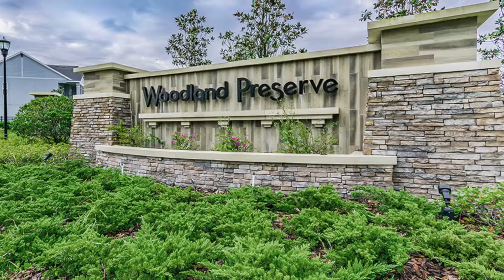Woodland Preserve, Westchase Tampa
Woodland Preserve is a small gated community near Westchase, Tampa that was built in 2018. Here's the first home available as a resale in 2019. It is absolutely stunning and looks even better in person.  The address is 12119 Rustic River Way, Tampa, FL 33635 and is exclusivley listed with the Kennedy Group of Keller Williams Realty.